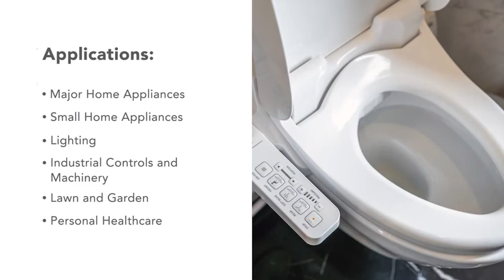TE Connectivity 2.5mm Signal Double Lock Connectors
Protection With Performance - Our new 2.5mm Sealed Signal Double Lock connectors provide IP67 rated protection against water and dust in a space-saving 2.5mm center-line spacing, offering an ideal miniaturized solution for today's smaller designs.